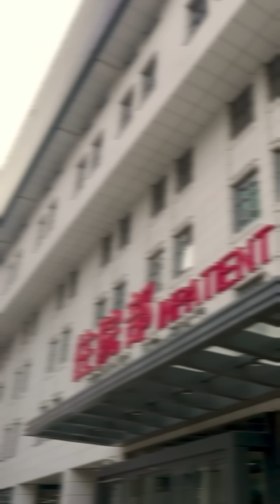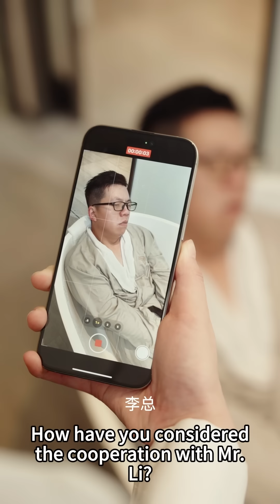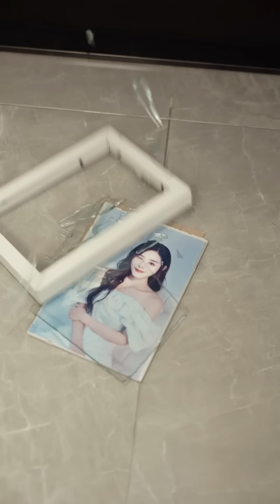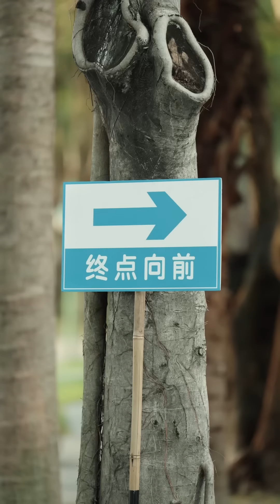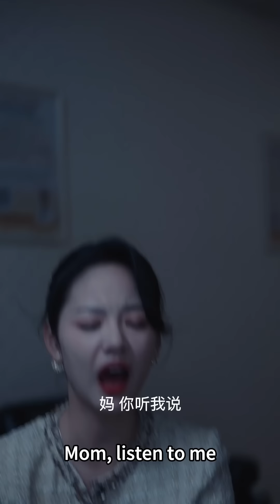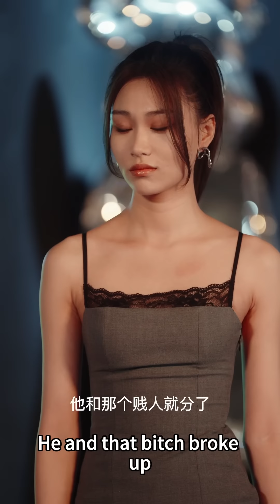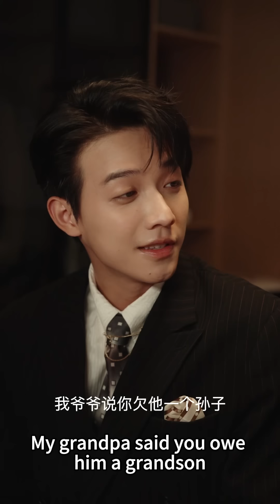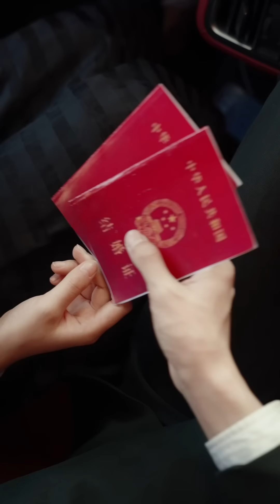[MULTI SUB]【完整版】女霸总魂穿公司女实习生，没想到竟和自己的女婿擦出爱情的火花...《如此宠溺》女频 甜宠 爱情 | 酷喵追剧